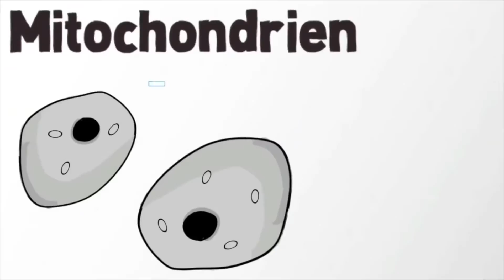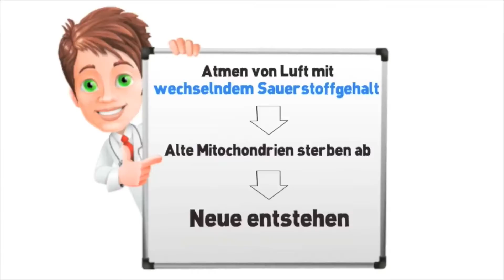Previum Sauerstoff Lounge München Schumannstr. 9